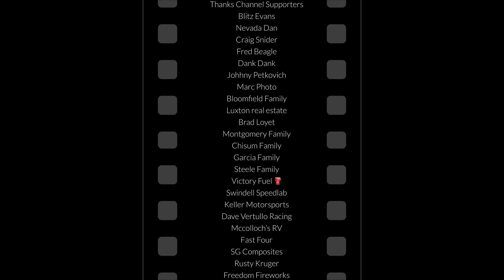30th Annual Fall Nationals 40 Lap A Main | Sanders Vs Golobic You Be The Judge | October 7th, 2023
Fall Nationals Tribute To Stephan Allard
 Silver Dollar Speedway October 7, 2023
Chico California
40 Lap A Main
10,000 Subscriber Giveaway Win A Pair Of Signed Chase Johnson Gloves, A Caleb Debem & Jason Chisum Signed Side Board & CaliDirt Videos Hat!